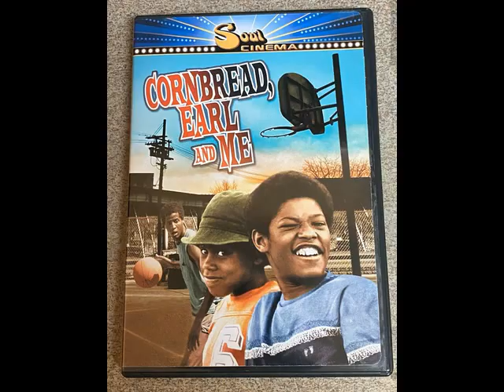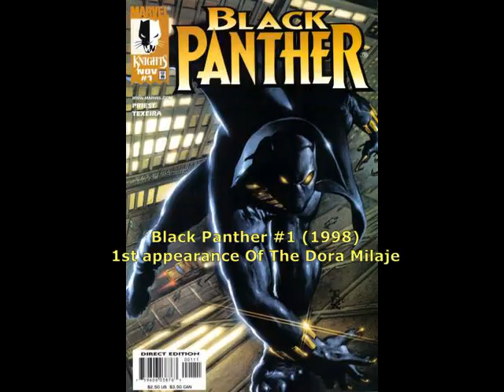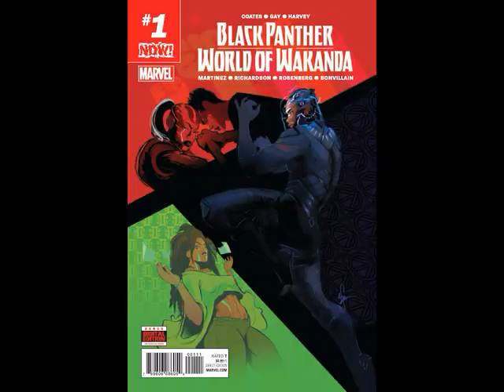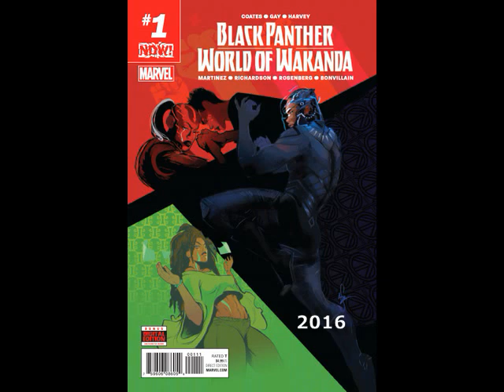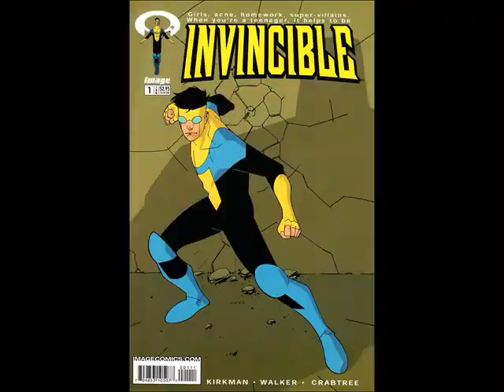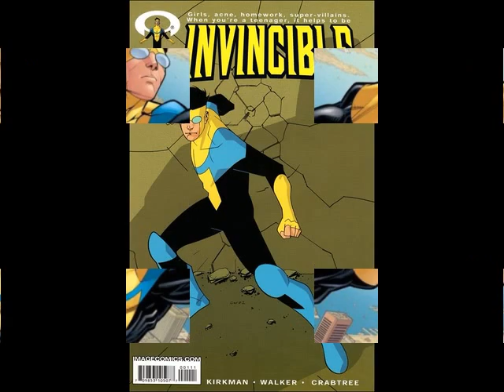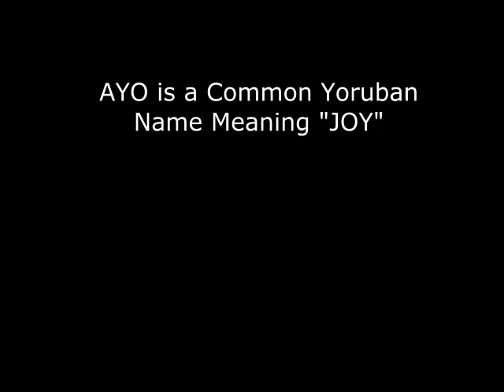Florence Kasumba Is an Amazon with DC and A Dora Milaje With Marvel.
Florence Kasumba has stolen a lot of scenes such as the "Move or you Will Be Moved" line from Marvels Civil War film in 2016 and her cameo at the end of episode 3 of The Falcon And The Winter Soldier.  This German actress born in Uganda and trained in The Netherlands is one of the most lucky actresses in the world getting the pleasure of working with both  the DCEU and the MCU at the same time.

**CORRECTION** I pronounce Florence's characters name as "AY-O" but its actually pronounced like "EYE-O". I had never heard the name sounded out before episode 4
of the Falcon and the Winter Soldier and I made this video before that. Sorry for the error.

In the DC universe in the Wonder Woman franchise she stars as Senator Acantha. and in the Marvel Cinematic Universe she is AYO the head of security for Black Panthers ultra elite Dora Milaje all female team of body guards and mercenaries.

This video goes over her career and also mentions some of the other actors that have also appeared in both DC and Marvel live action projects.

The B story is about INVINCIBLE the critically acclaimed comic series from Image comics that has been adapted to a web series on Amazon. Its being compared to the BOYS because it has an evil Superman type character but its a lot different from that project. Enjoy the show and your feedback on the material is most welcome.